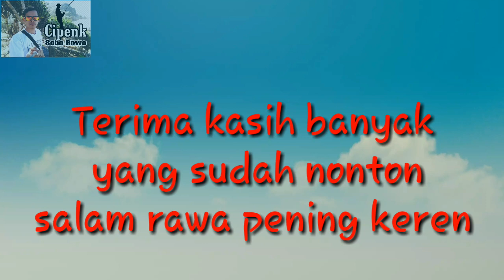Mancing deket karamba dan beranjang Tegalwuni Cirebonan Banyubiru (rwp)